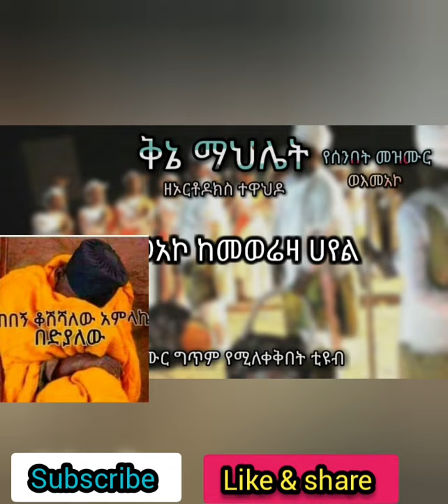🌟Ethiopian# Orthodox muzemure collection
muzemure